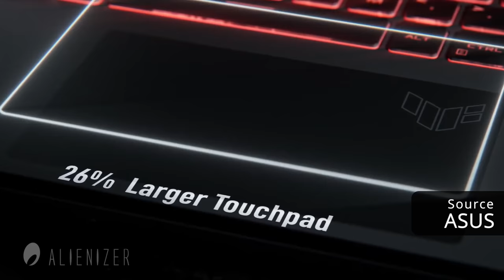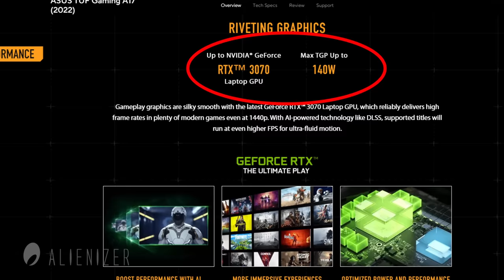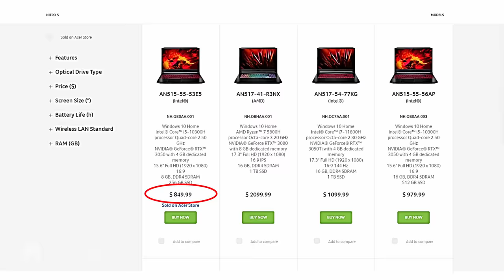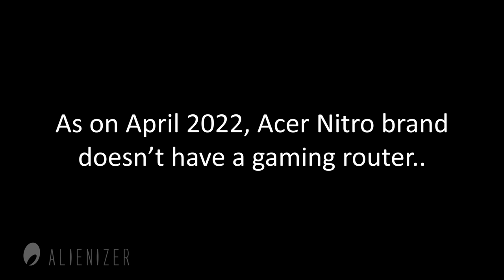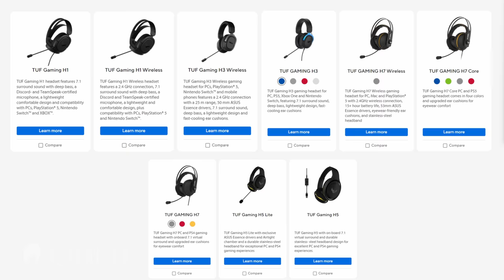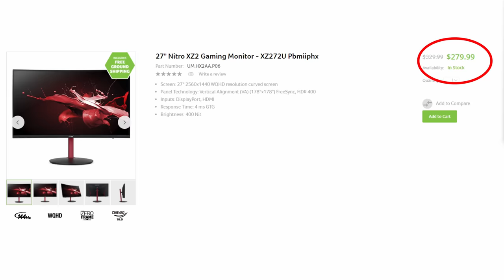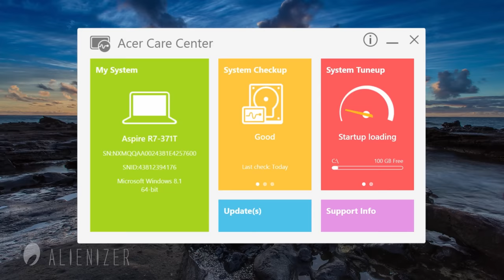Asus Tuf Gamers vs Acer Nitro Gamers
In this video we are comparing two most mid-tier gaming brands. ASUS Tuf and Acer Nitro.
- How are they different?
- What products do they have?

Find out in this Asus Tuf gamers vs Acer Nitro gamers stickman animation parody, Alienizer style.

✔️ I upload videos almost every week. If you've liked this one, you'll like what's coming even more.